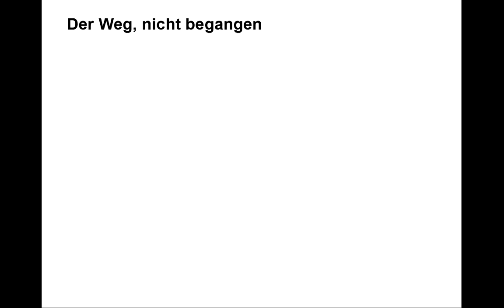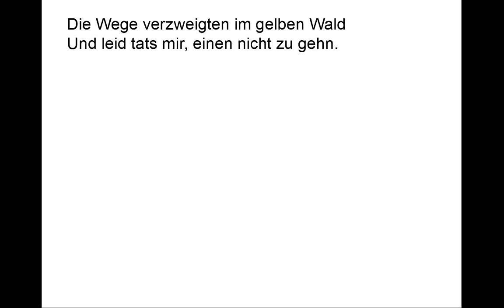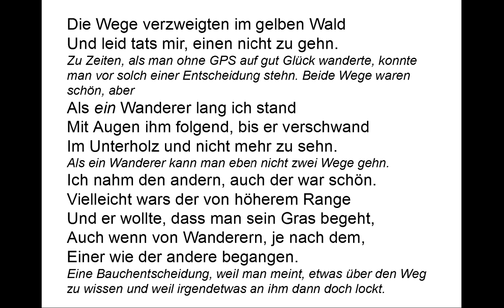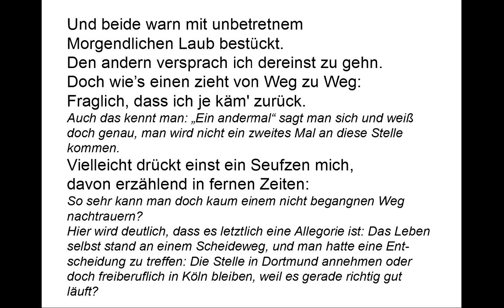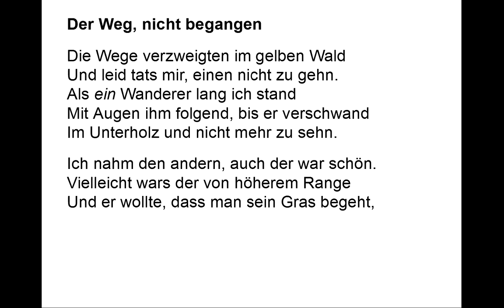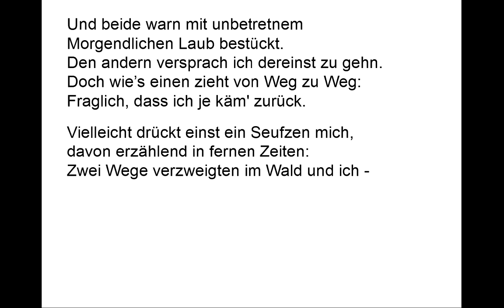Robert Frost verstehen: Der Weg, nicht begangen (The Road Not Taken) Gedichte-Karaoke 74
Vortrag: 00:09
Kommentar: 01:35
Teleprompter: 04:17

Die Wege verzweigten im gelben Wald
Und leid tats mir, einen nicht zu gehn.

Zu Zeiten, als man ohne GPS auf gut Glück wanderte, konnte man vor solch einer Entscheidung stehn. Beide Wege waren schön, aber

Als ein Wanderer lang ich stand
Mit Augen ihm folgend, bis er verschwand
Im Unterholz und nicht mehr zu sehn.

Als ein Wanderer kann man eben nicht zwei Wege gehn.

Ich nahm den andern, auch der war schön.
Vielleicht wars der von höherem Range
Und er wollte, dass man sein Gras begeht,
Auch wenn von Wanderern, je nach dem,
Einer wie der andere begangen.

Eine Bauchentscheidung, weil man meint, etwas über den Weg zu wissen und weil irgendetwas an ihm dann doch lockt.

Und beide warn mit unbetretnem
Morgendlichen Laub bestückt.
Den andern versprach ich dereinst zu gehn.
Doch wie’s einen zieht von Weg zu Weg:
Fraglich, dass ich je käm' zurück.

Auch das kennt man: „Ein andermal“ sagt man sich und weiß doch genau, man wird nicht ein zweites Mal an diese Stelle kommen.

Vielleicht drückt einst ein Seufzen mich,
davon erzählend in fernen Zeiten:

So sehr kann man doch kaum einem nicht begangnen Weg nachtrauern? Hier wird deutlich, dass es letztlich eine Allegorie ist: Das Leben selbst stand an einem Scheideweg, und man hatte eine Entscheidung zu treffen: Die Stelle in Dortmund annehmen oder doch freiberuflich im Köln bleiben, weil es gerade richtig gut läuft?

Zwei Wege verzweigten im Wald und ich -
Ich nahm den mehr begangnen nicht.
Der Sprecher gibt seiner Entscheidung den Anschein, als sei sie eine hin zur Individualität gewesen  - übrigens im Widerspruch zur zweiten Strophe, in der beide Wege noch als gleich viel begangen dargestellt werden.

Sonst warn sie nicht zu unterscheiden.

Im Moment der Entscheidung waren die Wege nicht zu unterscheiden. Was später daraus geworden wäre, weiß man eben nicht. Aber dieses andere Leben, das man nicht führte - das nagt an einem doch!